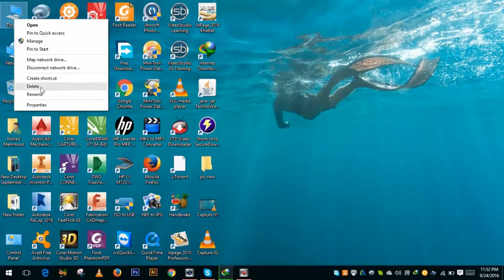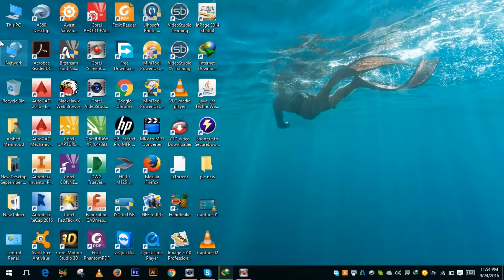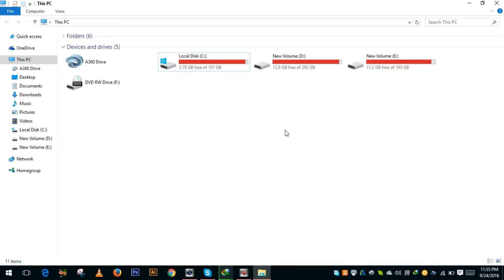Best and Easy Method to Find Computer Specifications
Video by
Engineer Arshed Mehmood Ch.